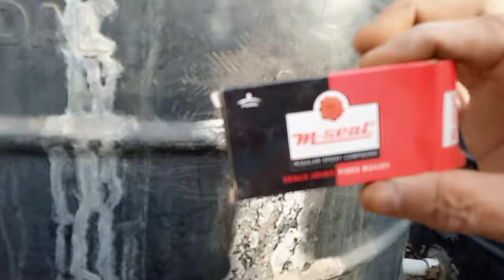पानी की टंकी कैसे रिपेयर करें | How To Repair Water Tank Leakage | फटी हुई पानी की टंकी कैसे ठीक करे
1. पानी की टंकी कैसे रिपेयर करें
2. repair water leakage tank